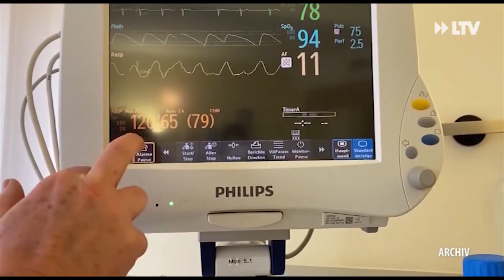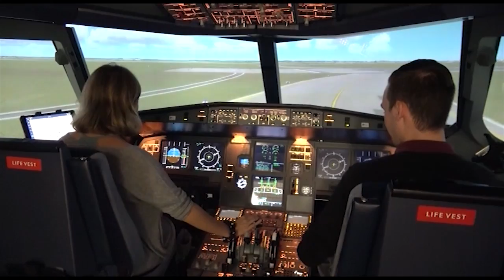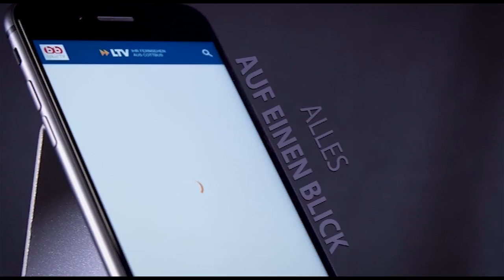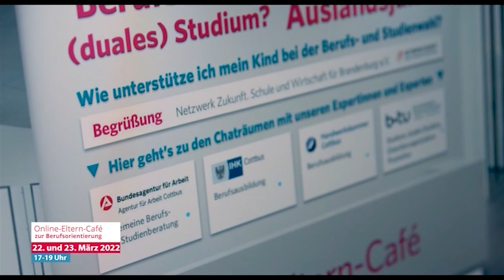LTV AKTUELL am Freitag - Sendung vom 11.03.22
Die LTV Themen am Freitag:

Spendenaufruf der Stadt Cottbus:
Ein konkreter Spendenaufruf kam heute direkt von der Stadt Cottbus. Es werden derzeit dringend Kinderwagen für geflüchtete Mütter mit kleinen Kindern benötigt. Wenn Ihr vielleicht noch irgendwo einen Wagen übrig habt, dann kann dieser täglich von 9 bis 18 Uhr am Bunten Bahnhof abgegeben werden. Außerdem sucht die Stadt noch Freiwillige die bei der Kinderbetreuung in der Messehalle helfen können.

Ambulante Antikörper-Therapie am CTK:
Das Cottbuser Krankenhaus bietet ab sofort eine Antikörpertherapie für alle Corona-Infizierten an. Dabei handelt es sich um eine halbstündige Infusion, nach der man wieder nach Hause kann. Sie ist für alle geeignet, die maximal 5 Tage leichte Covid-Symptome aufweisen, keinen ausreichenden Impfschutz haben, älter als 12 Jahre sind und Risiken für einen schweren Verlauf haben.

3 neue Ausstellungen beim BLMK:
Drei neue Ausstellungen an einem Wochenende – da hat sich das BLMK ja einiges vorgenommen. Alle Kunstinteressierten freut es natürlich. Am Sonntag öffnet die Rathaushalle in Frankfurt/Oder um 11 Uhr ihre Türen. Zu sehen gibt es dort die Ausstellung „Ulrike Seyboth & Ingo Fröhlich. Atelier Vagabond“. Schon ab Samstag sind die anderen 2 neuen Ausstellungen mit den Titeln „Zerbrechlich“ & „Dorfleben“ im Cottbuser Standort Dieselkraftwerk zu erleben.